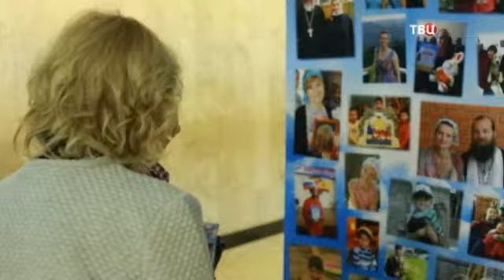Передача Фактор Жизни от 14.02.2016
"Благотворительность, как норма жизни"
14 ФЕВРАЛЯ, ВС 07:30
В очередном выпуске программы "Фактор жизни" авторы рассказывают о благотворительности. Для многих людей она ограничивается однократным участием в какой-либо акции. Рок-музыкант Сергей Галанин – пример человека, для которого благотворительность – норма жизни, ведь для занятия ею, помимо обострённого чувства гражданского долга, у него есть ещё и личная причина...